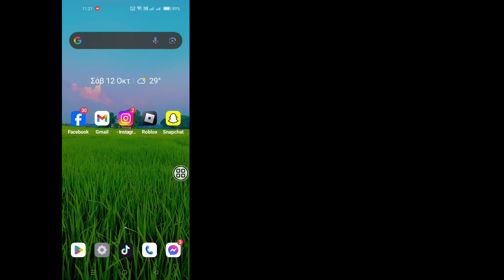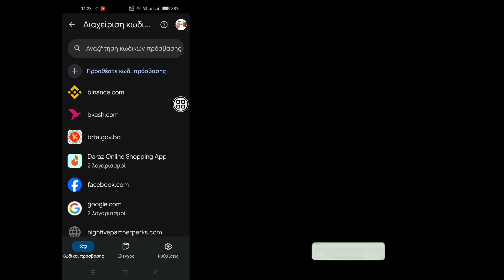Πώς να δείτε τον κωδικό πρόσβασής σας στο Snapchat ΑΝ τον έχετε ξεχάσει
Πώς να αποκτήσετε τον κωδικό πρόσβασής σας στο Snapchat ΑΝ τον έχετε ξεχάσει [2025]
Σε αυτό το βίντεο θα σας δείξω πώς να αποκτήσετε τον κωδικό πρόσβασης Snapchat ΑΝ τον έχετε ξεχάσει [2025]

Για οποιαδήποτε περαιτέρω ερώτηση ή βοήθεια, μη διστάσετε να επικοινωνήσετε μαζί μου στο Instagram.
Στείλτε μου μήνυμα στο
και θα χαρώ να βοηθήσω!
Υποστήριξη του καναλιού μου:
Η υποστήριξή σας με βοηθά να δημιουργήσω περισσότερο περιεχόμενο.
Ευχαριστώ για την παρακολούθηση 👏

Οι απορίες σας 👇
πώς να βρείτε τον κωδικό πρόσβασής σας στο snapchat χωρίς email ή αριθμό τηλεφώνου
πώς να βρείτε τον κωδικό πρόσβασής σας στο snapchat
πώς να βρείτε τον κωδικό πρόσβασής σας στο snapchat εάν τον ξεχάσατε
πώς να λάβετε τον κωδικό πρόσβασής σας στο snapchat εάν τον ξεχάσατε
κωδικός πρόσβασης snapchat
πώς να ανακτήσετε τον κωδικό πρόσβασής σας στο snapchat
πώς να μάθετε τον κωδικό πρόσβασής σας στο snapchat
πώς να μάθετε τον κωδικό πρόσβασής σας στο snapchat εάν τον ξεχάσατε
πώς να βρω τον κωδικό πρόσβασής μου στο snapchat
πώς να αποκτήσετε τον κωδικό πρόσβασής σας στο snapchat χωρίς να τον αλλάξετε